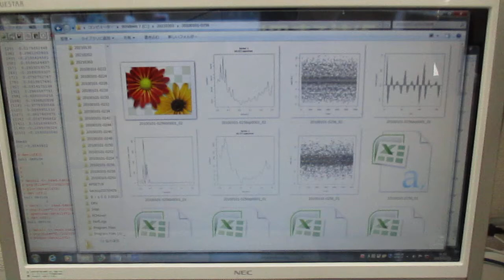超音波の音圧測定解析（自己相関、パワースペクトル、バイスペクトル） Ultrasonic-labo